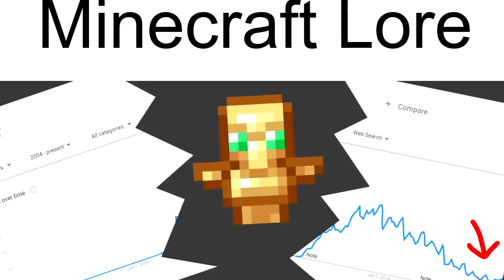MineCraft Lore (Complete)